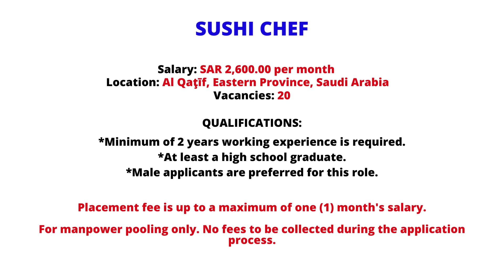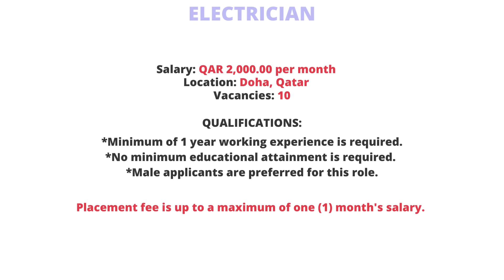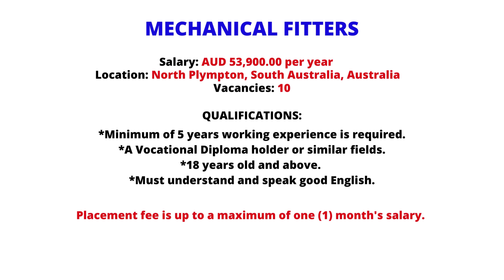Overseas Job Openings August 22, 2022 - Job Hiring Abroad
Here are the latest Job openings abroad for August 22, 2022 from DMW-Licensed Agencies.